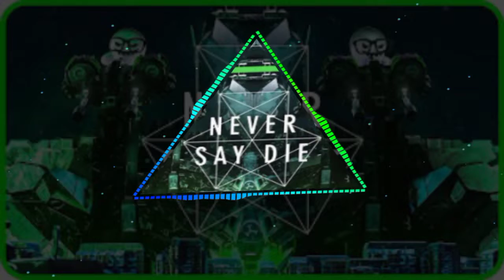Kompany___Hi_I_m_Ghost_-_Gunshots_exported.mp4